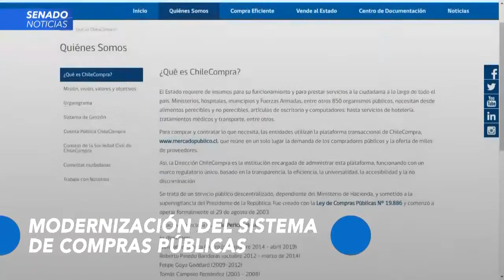Senado Noticias - Modernización del Sistema de Compras Públicas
28 de Octubre 2021

flickr 📷 Senado_Chile